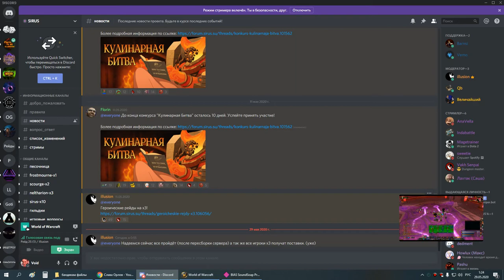3я часть ОКО армс-пвар 28 05 20